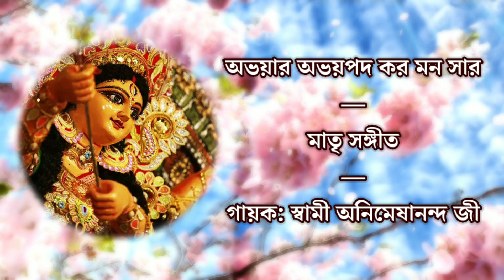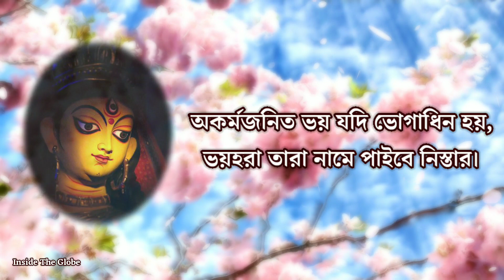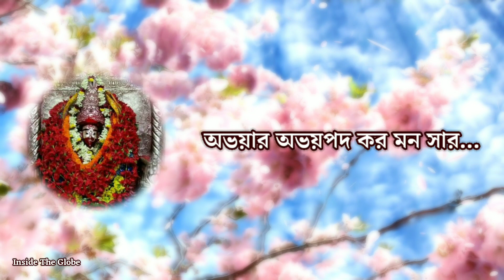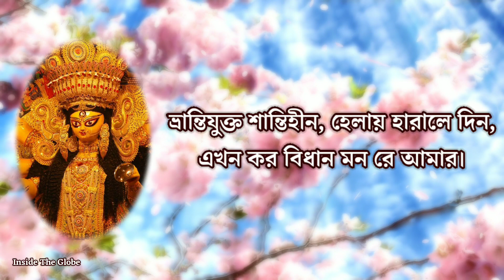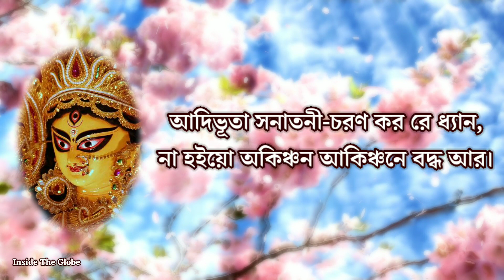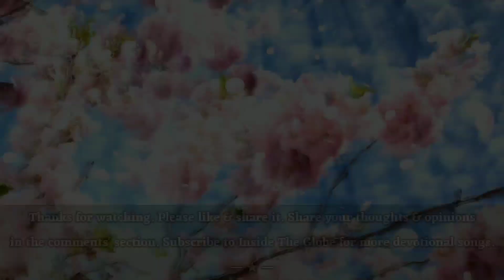Abhayār Abhaypada (অভয়ার অভয়পদ) | With Lyrics | Matri Sangeet | Sung by Swami Animeshananda Ji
Acknowledgments:

* Some of the photos have been collected from Pinterest, various websites of Ramakrishna Mission and Wikipedia.

* The song has been collected from the audio CD: 'Ayi Girinandini' published by Ramakrishana Mission.